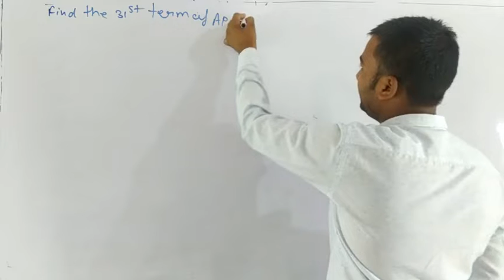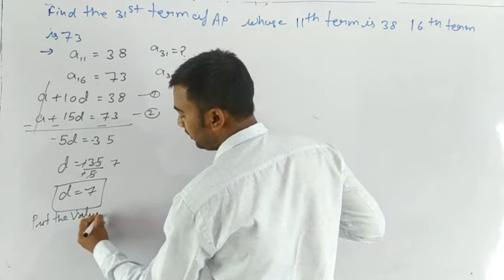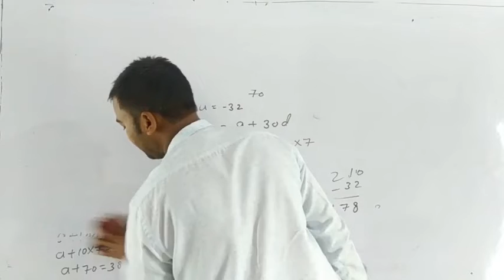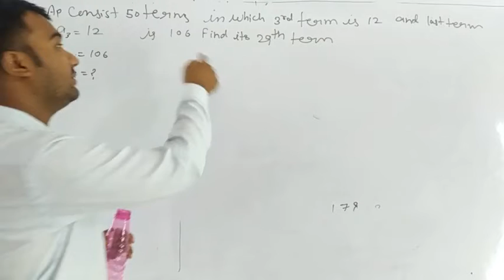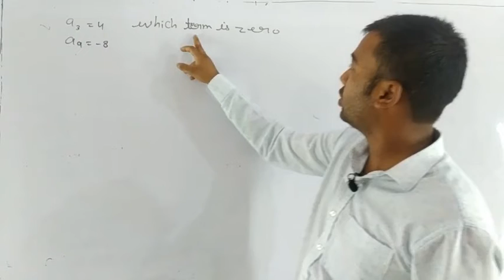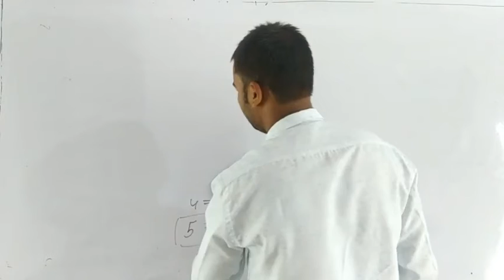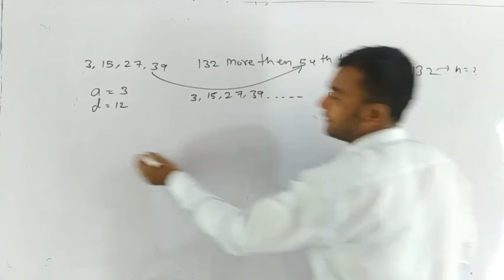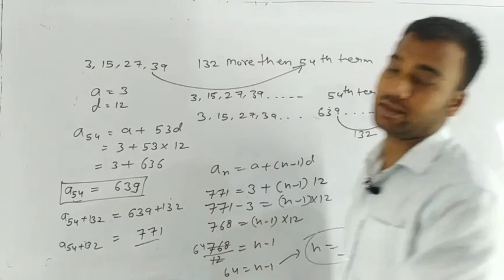Arithmetic Progression Concept Part-3 For Class 10th(X) by Hemant sir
All competitive exams notes file download in description.